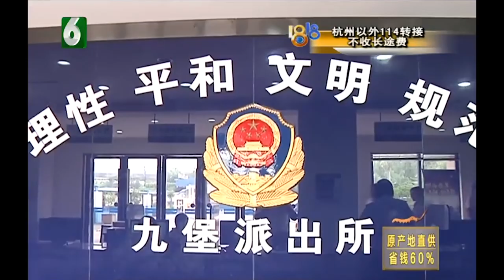【1818黄金眼】民警调查假证，识破男子戏码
【民警调查假证 识破男子戏码​​​​】前段时间，杭州九堡派出所民警发现，有人在辖区内张贴小广告，上面写着办证刻章，经过调查，民警找上了门，发现一名男子正在电脑桌前打印证件。面对民警的质询，男子哭了，“警察叔叔，我不知道怎么跟你们说”,这时，一名男子大摇大摆进来了，自称是送外卖的.